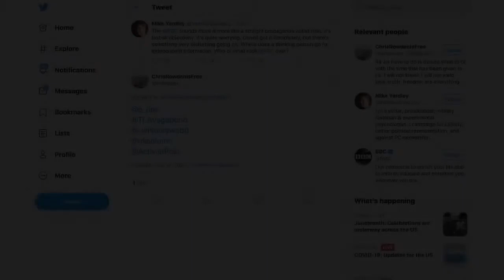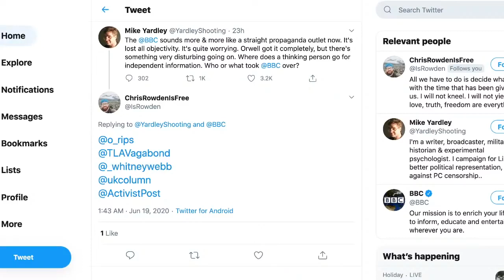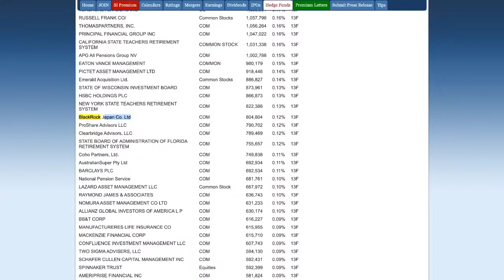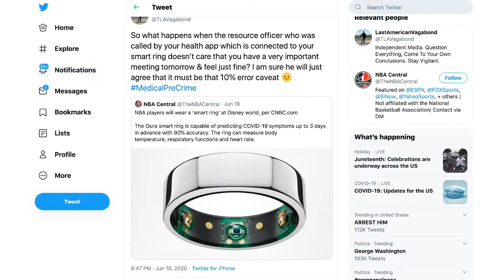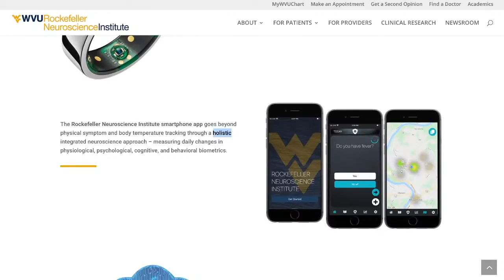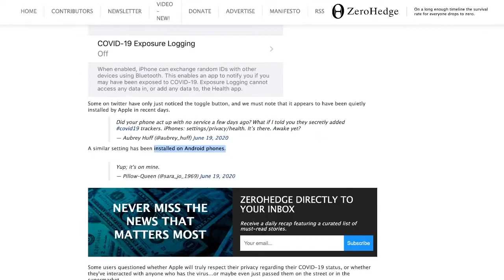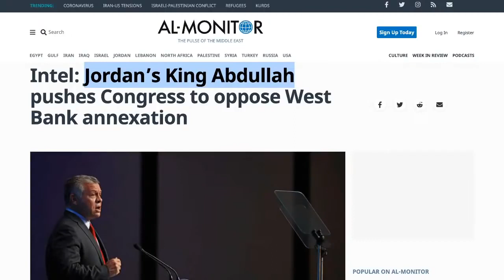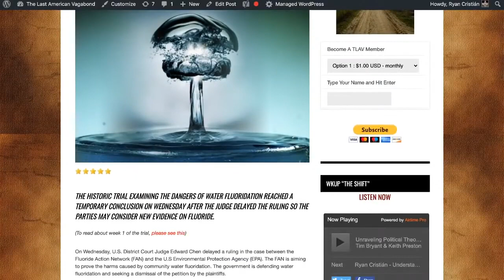BlackRock Is Heavily Invested In 3M Masks & The Rockefeller Funded COVID Predi